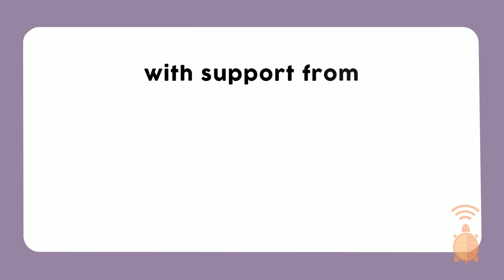Meet a Mammalogist!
Dr. Liesl Erb is a professor of conservation biology at Warren Wilson College. She uses her science skills to listen to what mammals have to say about the health of their ecosystems! Watch this Mammalogy Season video to learn about how she became a scientist and the work she does.

Thanks to Dr. Erb for providing photos.